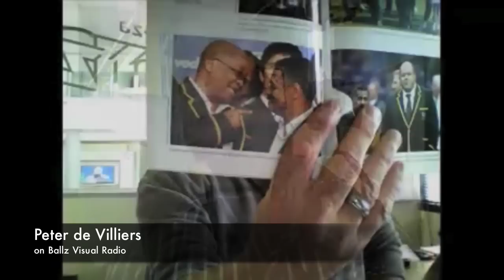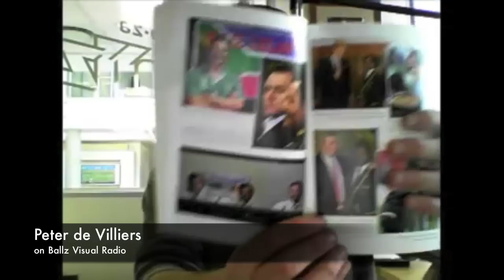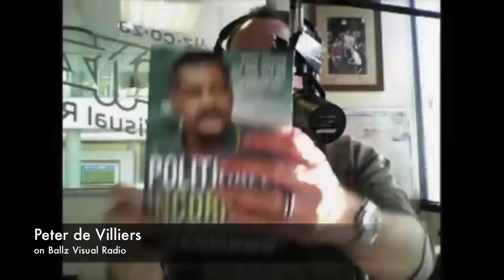Ballz Visual Radio talk to Peter de Villiers